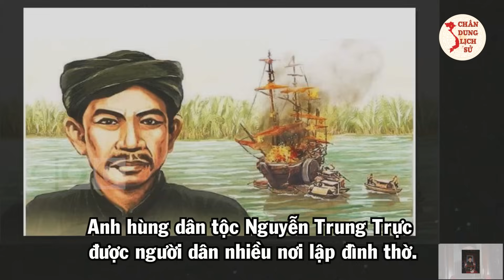Long An Có Những Nhân Vật Tiêu Biểu Nào?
Quý vị và các bạn thân mến, trong 2 cuộc kháng chiến chống giặc ngoại xâm, cùng cả nước, quân và dân Long An sát cánh, một lòng, đứng lên đấu tranh giành độc lập dân tộc. Không chỉ ghi dấu nhiều chiến công oanh liệt, mảnh đất hiền hòa mà anh dũng này cũng là nơi sản sinh những người con ưu tú của dân tộc - niềm tự hào của quê hương Long An. Trong video ngày hôm nay, Chân Dung Lịch Sử xin được tổng hợp 7 nhân vật tiêu biểu của vùng đất này, mời quý vị và các bạn cùng theo dõi.